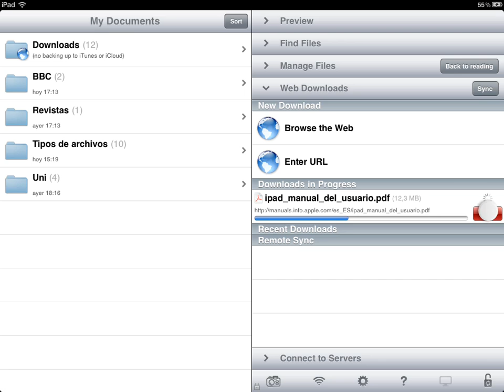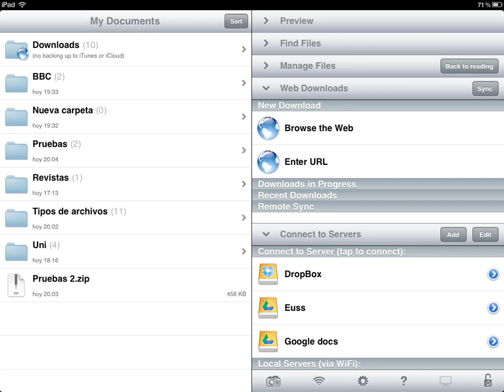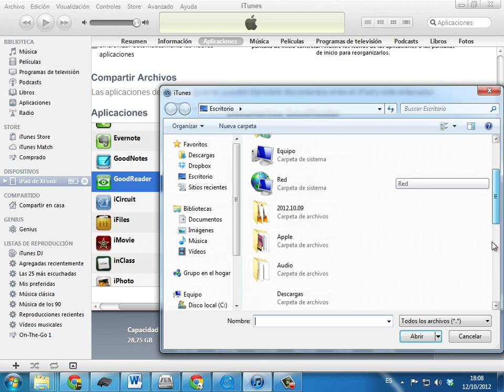Goodreader Importar Archivos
En esta ocasión traigo un pequeño vídeo en el que os muestro cómo importar archivos y carpetas en la aplicación Goodreader para iPad/iPhone.

iPadews es tu canal de Youtube para ver las reviews en HD de las App más interesantes, así como de algunos vídeo-tutoriales para que puedas sacarle más jugo a tu dispositivo.

¿Te apetece ver una review de alguna App en concréto? Pídemela!!! :-D